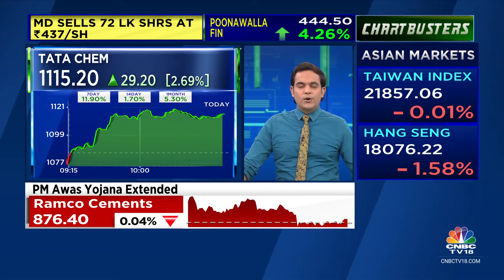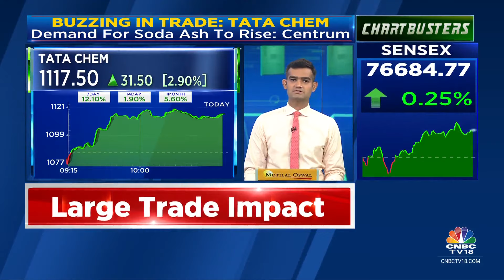Centrum Suggests Tata Chemicals May Raise Soda Ash Prices After ANSAC Hikes Export Prices |CNBC TV18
Centrum suggests that Tata Chemicals might consider raising prices of soda ash after American producer ANSAC hikes export prices. @sonalbhutra gets us the details

n18oc_business